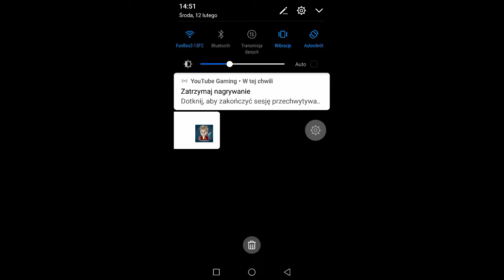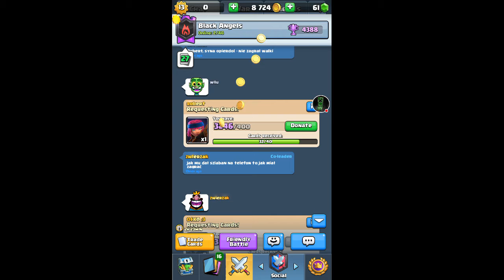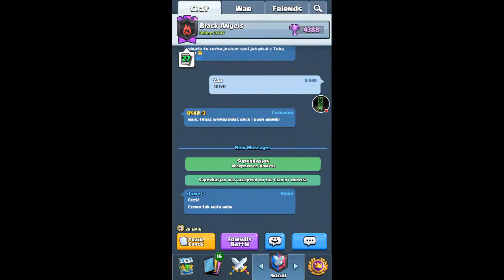1 Punkt Expa do ⭐MAX LEVELA⭐! + deck Anaban❤️iulia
W końcu 13. LVL!